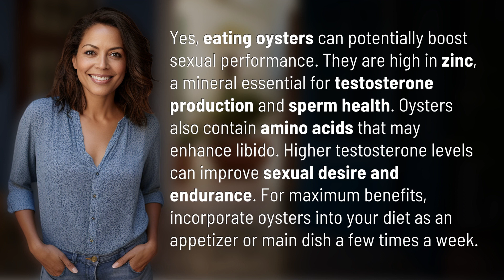Does eating oysters really boost sexual performance?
Aphrodisiac or Myth? The Truth About Oysters and Sexual Performance 👉 Oyster Myths 👉 Discover if the age-old belief that oysters can boost sexual performance is fact or fiction. High in zinc and amino acids, oysters may have a positive effect on libido and testosterone levels. Learn how to incorporate this aphrodisiac into your diet for potential benefits.

Laura S. Harris (2024, June 1.) Does eating oysters really boost sexual performance?
    🌐 AskAbout.video